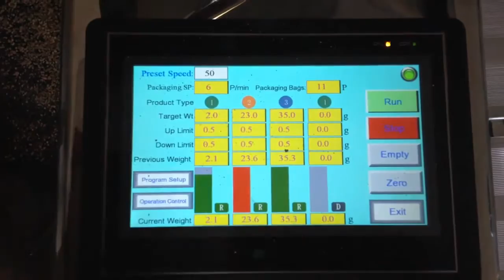CE 4MWF Mini 4 Head Linear Weigh Filler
Video shows CE-4MWF Mini mixing 3-4 different products in a single dump.
4 Head linear weigher fitted with .5 Liter capacity buckets.
Fill Range 3 - 400 grams (Min/Max)
•Electronic Controls
•Output speed from 30 - 70 deposits per minute
•Dimensions: 1028 x 1078 x 825 mm 40 x 42 x 32 inches
•20 Program memory
•Each head runs independently
•All stainless steel food contact parts
•Polished stainless steel frame
•Accuracy 0.5 - 1 Gram -
 * depends upon product size and machine speed
•Stainless Steel Stand Included

Cleveland Equipment offers an extensive line of dry product weigh fillers. We stock a variety of these machines, including linear weigh fillers, bulk weigh fillers, material conveyors, bulk filler systems , dual-lane weigh fillers and cascading weigh fillers.

Our Linear Weigh Fillers feed your product from a hopper into a weigh bin using vibratory conveyors. Featuring computerized controls, these fillers give a fast feed into the bin until the amount delivered gets close to the weight desired. Then it slows down to a trickle feed to top off the product to the accurate final weight selected.

View our complete line of dry product weigh scale filling equipment including linear weigh scales, cascading weigh scale filling equipment and more at